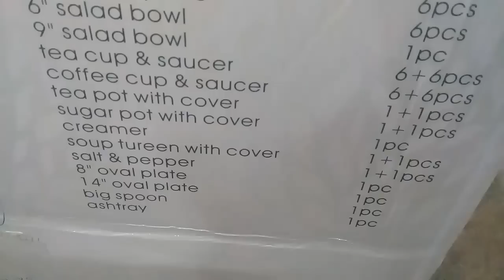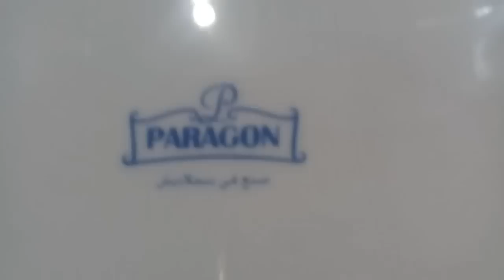طقم صينى وسعرة على ادةالايد